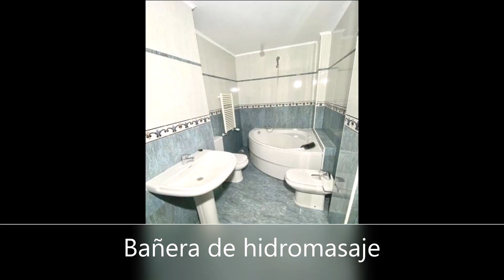Piso lujo venta Tudela centro 3 habitaciones (Navarra) - Ref. 29460